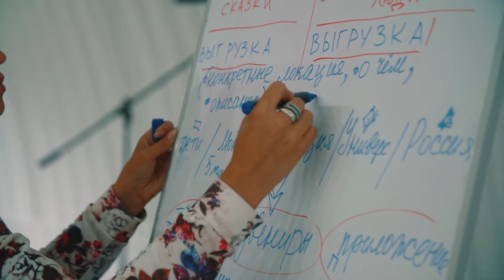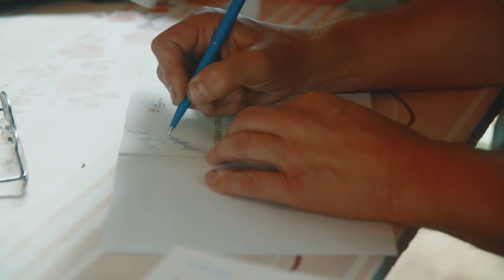Фильм: Проект "Тункинская долина"